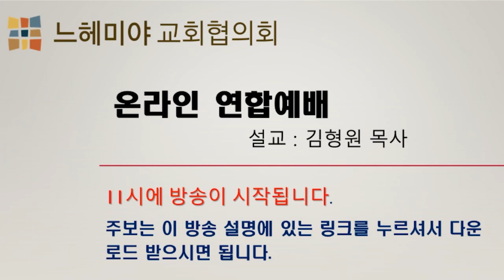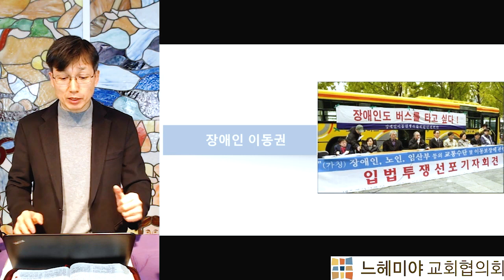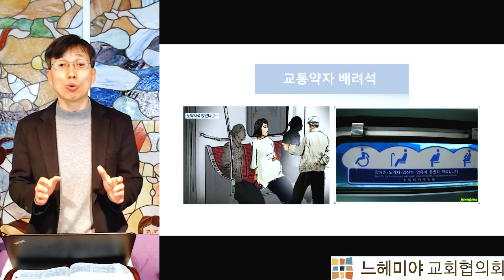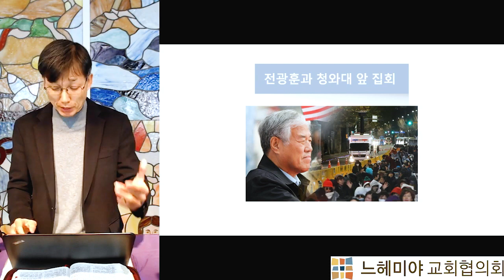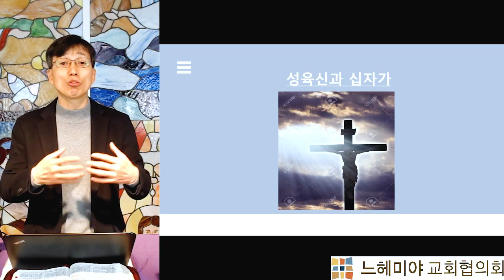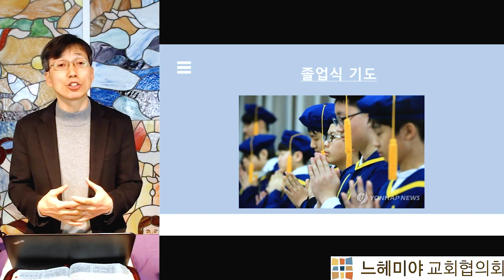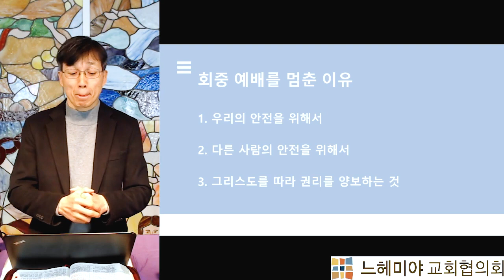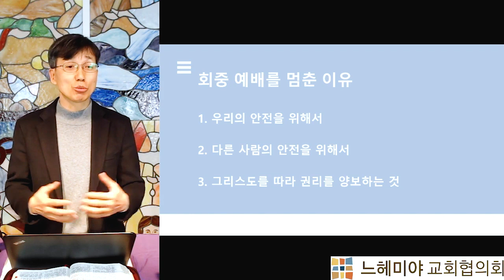느헤미야교회협의회 온라인 연합예배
2020년 03월 08일
느헤미야교회협의회 온라인 연합예배 녹화영상입니다.